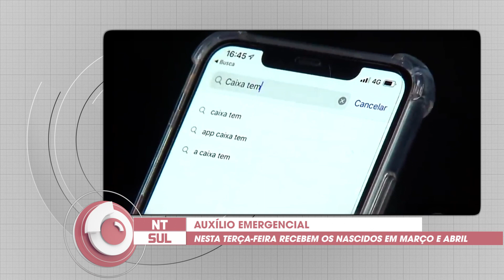Nascidos em março e abril recebem auxílio emergencial nesta terça-feira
Pagamento do auxílio emergencial segue calendário.